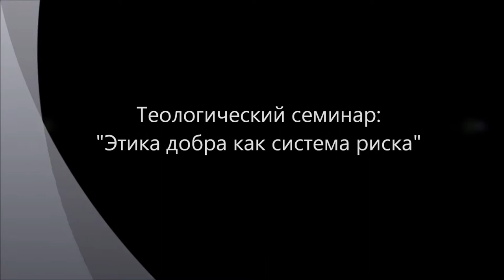Этика добра как система риска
Обсуждается христианская этика (этика добра) в терминах риска. Личность как собирающая субстанция собственности, как самотождественность, самопринадлежность и возвращение к самому себе во всем ином. Именно личность и есть идея эгоизма в своем воплощении - как сущая идея эгоизма. В противоположность личности мы выделяем героя. Герой - это не личность, не самопринадлежность самому себе. Герой - это риск собой ради других, абсолютная смыслонаправленность на Другого, противоположность личности как собственнику. Именно в этом и состоит риск и благородство героя. Этика добра - это этика не личности, а героя. Теологический семинар на базе сайта "Философский Штурм" Состоялся 26.07.13.